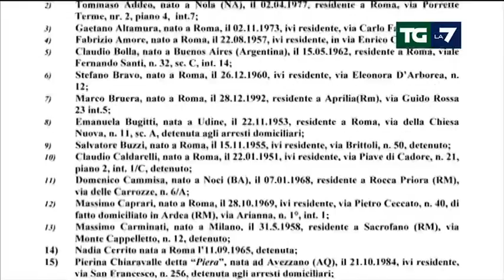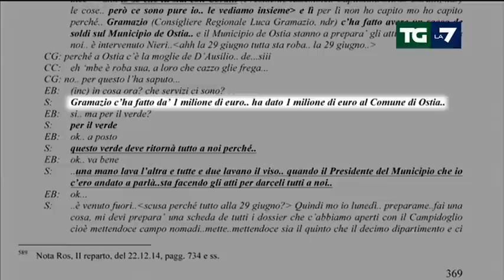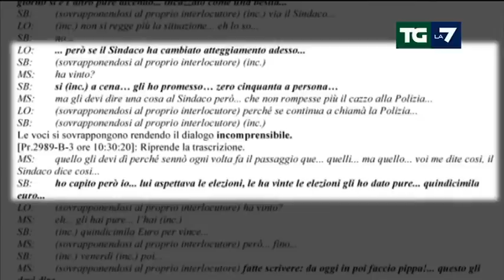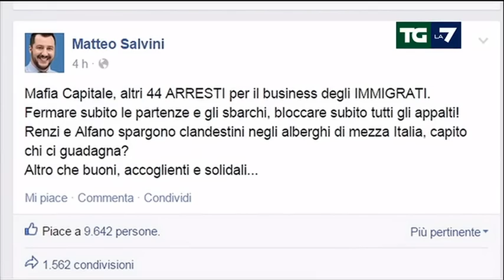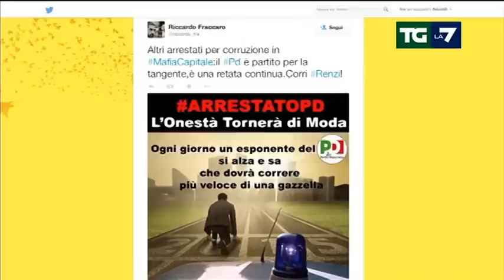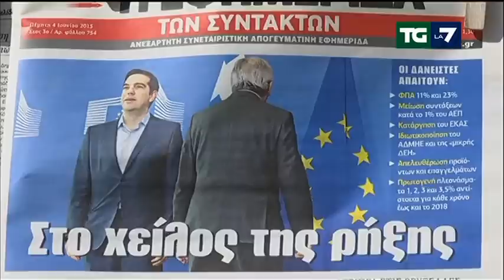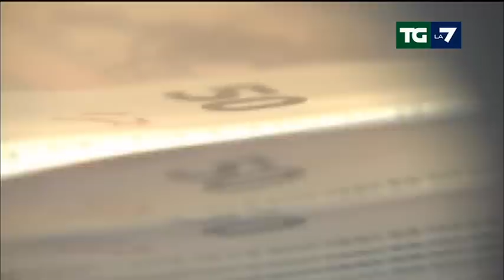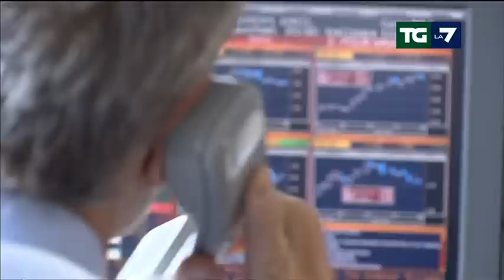Edizione delle ore 13.30 del 04/06/2015